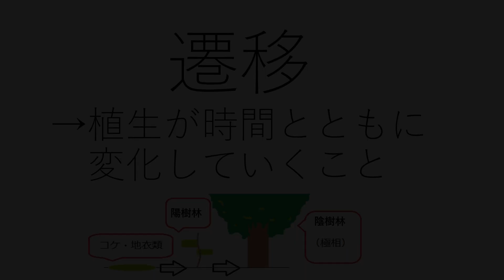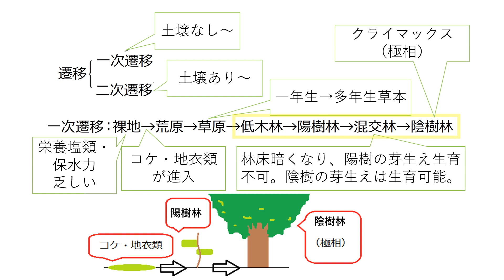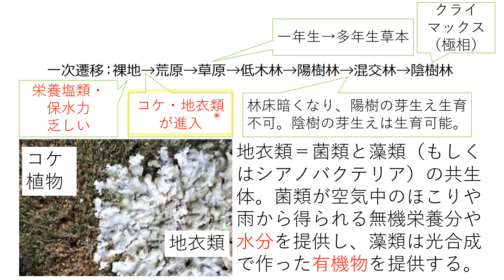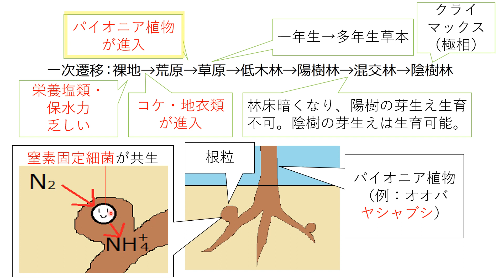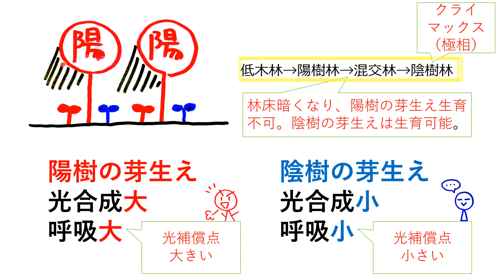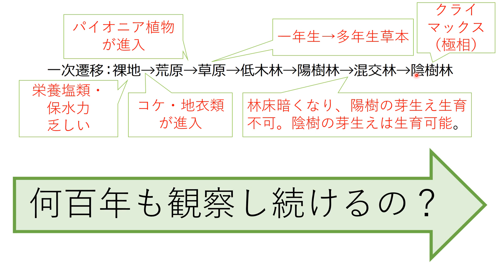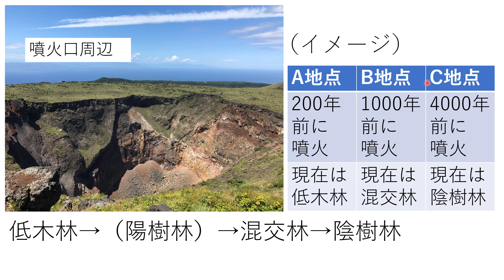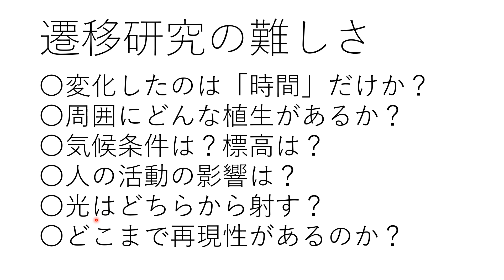遷移 高校生物基礎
遷移について解説します。
（光合成速度、呼吸速度を上記動画のように測定することで、陽樹か陰樹かを相対的に区別する）

陽樹の語呂「陽気でこなれたクリスマスは赤かしら。反対の黒服脱ぎ捨てるだけ」（陽樹＝コナラ、クリ、アカマツ、シラカンバ、ハンノキ、クロマツ、クヌギ、ダケカンバ）

問題：陽樹林から混交林（こんこうりん）、そして極相の陰樹林へと遷移が進む背景について、以下の説明を完成させよ。
「陽樹林が成立すると、陽樹の成木に光が遮られ、（　①　）は暗くなる。そのような暗い（　①　）では、（　②　）点が大きい陽樹の芽生えは生育できない。しかし（　②　）の小さい陰樹の芽生えは生育できるので、陰樹が生育し、陽樹林から陰樹林へと遷移が進行する。」
答え：①林床②光補償

問題：極相内に存在するギャップとはどのようなものか。また、ギャップ更新とはどういう現象か。空欄に陽樹または陰樹の語を入れ、以下の説明を完成させよ。
「森林が倒木などにより部分的に破壊されてできる空間をギャップという。ギャップにおける樹木の入れ替わりをギャップ更新という。ギャップが小さい場合は林床に生育していた（　①　）の幼木が生育してギャップを埋める。ギャップが大きい場合は林床まで強い光が届くようになり、（　②　）の種子が発芽し、強い光の下で素早く成長しギャップを埋める。」
答え：①陰樹②陽樹
（倒木には、寿命、台風、落雷などの原因がある。極相林の陰樹林でも、ところどころ陽樹がモザイク状に存在するのは、上記のギャップ更新の結果である）

●陽生植物（耐陰性が乏しく、明るいところに生育する植物）の内、樹木のものを陽樹という。
＊陽「性」ではなく陽「生」と書くので注意。
＊耐陰性（たいいんせい）：日陰に耐えられる性質のこと（植物が弱光条件のなかで生存・成長する能力）。
●陰生植物（耐陰性が強く、日陰で生育できる植物）のうち、樹木のものを陰樹という。
＊陰「性」ではなく陰「生」と書くので注意。
●遷移の初期に侵入する植物をパイオニア植物（先駆植物）という。一般に、パイオニア植物は陽生植物で、乾燥に強く、種子が小さく、その種子は遠くに運ばれやすい。
＊遷移の過程では、常に新しい種が別の場所から侵入している。条件が許せば、種は定着する。他種との競争に負けて消滅する場合もある。
●植生の時間的な変化を遷移という。遷移は一次遷移と二次遷移に分けられる。
①一次遷移・・・噴火後など、土壌が全くない状態から始まる遷移。
②二次遷移・・・山火事跡など、土壌がある状態から始まる遷移。土壌中に、埋土種子（まいどしゅし）や植物の地下部（根など）が残っているので一次遷移より短時間で極相となる。（重要）
●陸上から始まる一次遷移を乾性遷移（かんせいせんい）、対して、湖沼（こしょう）から始まる遷移を湿性遷移（しっせいせんい）という。
＊乾生遷移や湿生遷移とも書くが、教科書や資料集にあわせて、大学入試では乾性遷移・湿性遷移と書くこと。
●乾性遷移の流れ
①裸地（土壌なし。）
→‹地衣類（ちいるい）やコケ類が侵入›
＊地衣類は、菌類と藻類（もしくはシアノバクテリア）の共生体である（藻類やシアノバクテリアが、菌体でサンドイッチされているような構造になっている）。地衣類が生育するには、わずかな水と栄養塩類だけがあればよい（岩・樹木の幹・民家の壁など、非常に過酷な環境でも生育できる。）。菌類は藻類やシアノバクテリアに良質な環境を提供し（光合成を行うパートナーを保護し、水分を保持する）、藻類やシアノバクテリアは菌類に光合成産物を提供する。一方、コケ植物は、陸上植物のひとつである（コケ植物・シダ植物・種子植物をあわせて陸上植物という）。

→②荒原（植物がまばらに生える。被度[植物の地上部が地表を覆う割合]は非常に小さい。）

→③草原（エノコログサ・メヒシバ・イタドリ・ススキなどが生育する。)
＊エノコログサは日常会話の中では「ねこじゃらし」とも呼ばれるが、テストでは「エノコログサ」と書くように。
＊必ずしもコケ植物、地衣類が先に侵入してから、草本が侵入すると決まっているわけではない。いきなり草本が侵入する場合もある）。
＊一般に、１年で枯れる一年生草本（いちねんせいそうほん）がまず侵入し、その後、数年生き続ける多年生草本（たねんせいそうほん）が侵入してくる。
＊１年以内に発芽・成長・開花・結実を迎え、体は枯死することを一年生といい、一年生の植物を一年生植物（または一年生草本）という。
一方、２年以上個体が生存する性質を多年生といい、多年生の植物を多年生植物と呼ぶ。多年生植物には、かなり多くの草本植物と、すべての木本植物が含まれる。多年生の草本は多年生草本と呼ばれる。

→④低木林（オオバヤシャブシ・ミヤマハンノキなどが生育する。）
＊オオバヤシャブシやミヤマハンノキの根には『窒素固定細菌』が共生しており、空気中の窒素をアンモニウムイオンに変化させ、植物に与えている（植物はアンモニウムイオンを使ってアミノ酸を合成できる）。そのため、オオバヤシャブシやミヤマハンノキは窒素などの栄養塩類が乏しい場所でも生育することができる。

→⑤陽樹林（アカマツ・クロマツ・コナラ・クヌギなどが生育する。）

→⑥混交林（こんこうりん。林床が暗くなる→光補償点の大きい陽樹の芽生えは生育できないが、光補償点の小さい陰樹の芽生えは成長できる。）
＊混交林は、高木層、あるいは主要林冠層が、２種以上の樹種で構成された森林である。混合林とも呼ばれる。

→⑦陰樹林（スダジイ・アラカシ・クスノキ・タブノキなどが生育。極相となる。）

noteには簡単なイメージ図があります。

●遷移が進み、全体として安定した植生ができあがった状態を極相（クライマックス）という。
●年降水量や年平均気温によっては、草原や荒原が極相になる。日本では、（海岸や標高の高い場所などを除いて）極相は森林となる。
●代表的な陰樹は、バイオームのところで覚える。各バイオームの代表的な樹種はほとんど陰樹である。極相が陰樹林だからである。
●草本（そうほん）はいわゆる草のこと。対して、木になる植物を木本（もくほん）という。
●雑草として親しまれているメヒシバやエノコログサ（猫じゃらしと呼ばれている）などもパイオニア植物である。動画中紹介したオオバヤシャブシも、木本であるが、パイオニア植物である（窒素固定細菌と共生することで、栄養が乏しい土壌中でも生育できる）。
●陰樹林まで遷移が進み、安定した状態（クライマックス）となっても、台風などの倒木によりギャップ（空間）ができることがある。小さなギャップは陰樹により埋められるが、大きなギャップは、埋土種子として土壌中に残っていた陽樹が発芽し、生育してギャップを埋める。（発展だが、陽樹の種子はそのように光によって発芽制御を受けるものがある。光発芽種子という）。このようにギャップにおいて樹種が入れ替わることをギャップ更新と言う。
＊一般に、森林における樹木（特に極相林の林冠を構成している樹木を指すことが多い）の世代交代のことを「更新（regeneration）」といい、ギャップの形成に伴い樹木が更新する現象を「ギャップ更新（gap regeneration）」という。ギャップが出現すると、その下での光環境が急速に改善される。その結果、次世代の個体が急速に成長する。そして競争の結果選ばれた個体がギャップを埋める。
●林冠とは、正確には、多数の樹冠（高木の葉が茂っているところ）が接している部分を指す。つまり、森林において、上を見上げた時見える状態を指す。
●同じ陰樹でも、日陰に付く葉（陰葉）と日がよく当たる所に付く葉（陽葉）では形態が違う。陰葉は薄く広く、葉の内部に柵状組織が発達せず（覚えなくていいが1層程度）、したがって（最大光合成速度と）呼吸速度が小さく、したがって光補償点も小さい。
陽葉は逆に、葉が小さく厚く（柵状組織は3層程度）、光補償点は大きい。陰樹も大きくなると陽葉をつけるので注意。
●「コケや地衣類が進入して荒原になる」と説明しているが、厳密には、荒原は、（環境要因のうちどれか１つが劣悪であるために）植物がまばらに生えるだけになっている状態をざっくり指してそう呼ぶことが多い。
●実際は、窒素固定細菌のもつニトロゲナーゼはN2から2分子のNH3への反応を触媒するが、NH3は水中ではNH4＋と平衡状態になっている。高校生はNH3とNH4＋の書き分けはそれほど気にする必要はない。問題文にあわせる。
●地衣類について、菌とシアノバクテリアが共生している場合、シアノバクテリアは窒素固定産物も渡す場合がある。
●一次遷移を陸上で起こる乾性遷移、湖沼（こしょう）で起こる湿性遷移に分けることもある。ただし、一次遷移を陸上で起こるものに限定することもある。
●湿性遷移は、①貧栄養湖②冨栄養湖③湿原④草原（以後乾性遷移と同じ）のように進む。
●現在、放置された山が、暗い陰樹林に遷移している（昔は、人が、少しずつ木々を伐採することで、陰樹林にまで遷移が進まなくなっていた）。陰樹林になると、競争に強い種子か生き残れないので、多様性が逆に減ってくる。これが社会問題になっている。ちなみに、人が定期的に少し伐採するなど、中くらいの規模のかく乱によって、多様性が上昇するという説を、中規模かく乱説という。
●一年生草本を「種子の形で年を越す」と書いているが、もちろん、次の年に発芽できる保証はない。正確には、「1年以内に発芽・成長・結実を迎え、体は枯死する」草本とするべきである。
●どうして大島などの小さな島においてコケや地衣類より先にイタドリなどの草本が進入するのかについてはわかっていない。海が近いことが関係しているともいわれる。

Q 極相で安定ってよく言うけど、安定ってどういう風に安定するの？
A.…決まっていない。以下に述べる複雑な事情がある。
そもそも極相は、どこか最終地点を指しているわけではない。
極相群落は遷移の途中相に比べて相対的に安定しているということしか言えない。
それまでの変化が一定方向の傾向のものであるのに反して,極相での変化は、進んだり戻ったり、ある点を中心とした振動であるといえる。
一般に、極相は、生産力,生物量,栄養塩類の蓄積, 種の多様性, 土壌の発達,などが最高レベルに達しているかどうかによって決めることが多い。
しかし、これらの変化がそれぞれ最高レベルに達する時間にずれがある。たとえば、林床の種の多様性は、遷移の進行によって増加するが、極相に近付くと逆に低下する。極相林では林床が暗くなり、競争に耐えることのできる競争に強い種しか生き残ることができないからである。
極相で安定する、とよく言うが、ここで言う安定は、以下のような、様々なバランスが保たれていることをさす。
・繁殖による新個体の加入と,死亡による個体の損失のバランス。
・光合成によって獲得された太陽エネルギーと,呼吸によって開放されたエネルギーのバランス。
・根を通しての土壌からの無機栄養塩の吸収と, 落葉などによる無機栄養塩の土壌への供給のバランス。

＊動画中で「進入」という語を使っていますが、「侵入」という語を用いた方がより適切でした（侵入という語には、ある場所から移動してきた種が定着していく、というイメージが含まれるためです）。申し訳ありませんでした。

0:00　遷移の基本
2:26　遷移の詳細
11:03　発展（生物好き専用）